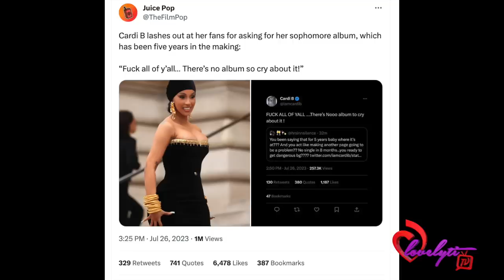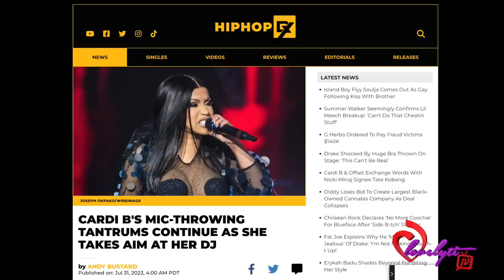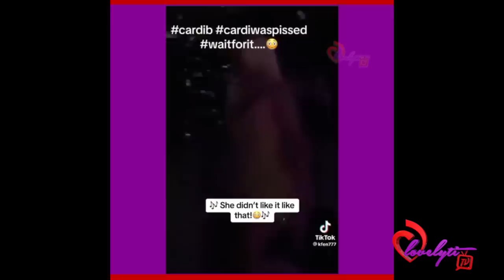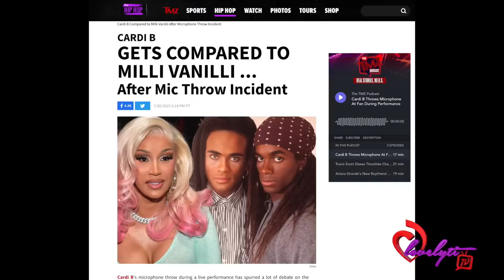Cardi B May Face Battery Charges for Throwing Microphone at Fan